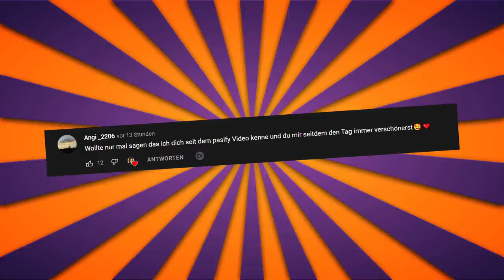Dieses Game zeigt wie grausam Katzen wirklich sein können! Tasty Planet Forever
Heute spielen wir Tasty Planet Forever und es macht süchtig. Fast noch mehr als Solar Smash! Ein super cooles Game in dem wir ganz klein anfangen und uns hoch fressen. Am Anfang sind es nur kleine Staubkörner die wir fressen. Doch am Ende wird es die ganze Welt werden. Viel Spaß wünscht dein Gnu!

  ►DAS IST DRIN:
-2x RGB Lüfter für hinten und oben
-Windows 10

   SCHREIBTISCH EQUIPMENT
*►Handy Halterung